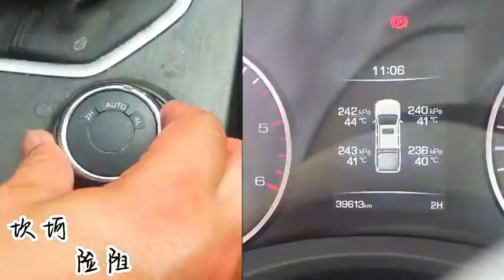包工頭的不惑之年。240